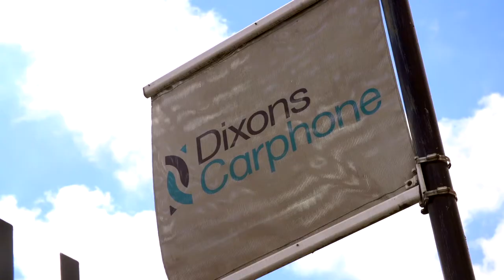Dixons Carphone Drives Strong Supplier Relationships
Learn how Dixons Carphone, leading European technology retailer, creates more value from its investments through its Strategic Relationship Management team working closely with the Adobe Customer Success Management (CSM) team​​.